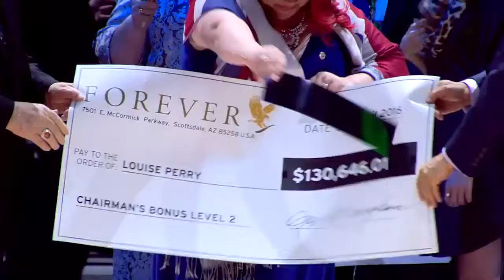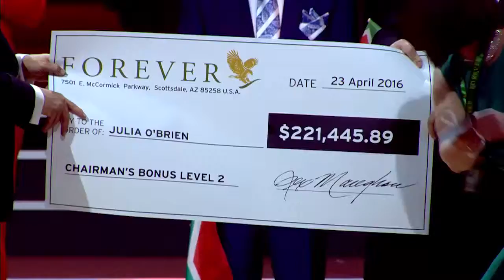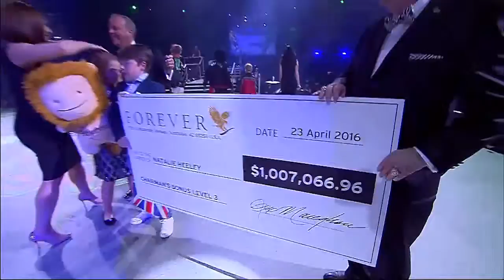Global Rally 2016 • Johannesburg • highlight